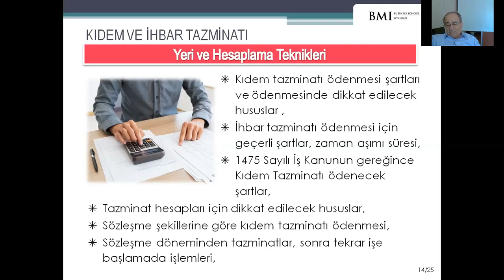Kıdem ve İhbar Tazminatının Yeri ve İşverenin Hesaplama Teknikleri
BMI Business School tarafından 14 Nisan 2020'de gerçekleştirilen "İnsan Kaynakları Profesyonelleri için İş Hukuku Webinarı" ndan alınmıştır.